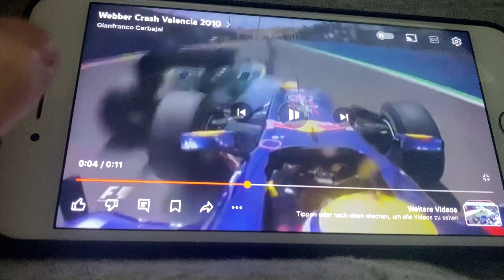Racing Crashes (1911-2024)